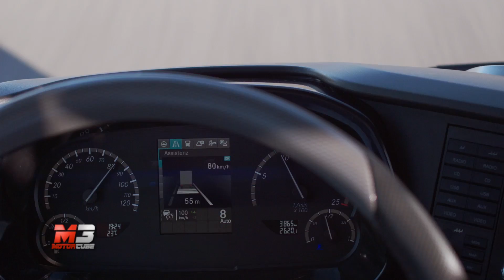NEW MERCEDES TOURISMO 2017 - FIRST TEST DRIVE ONLY SOUND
Le immagini del nuovo Mercedes Tourismo 2017